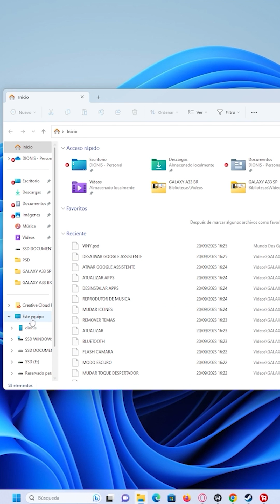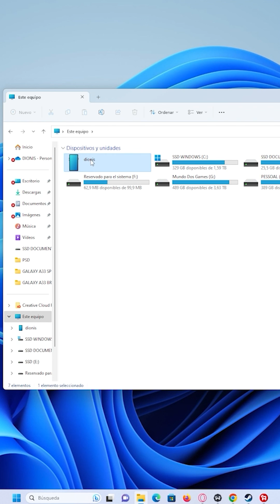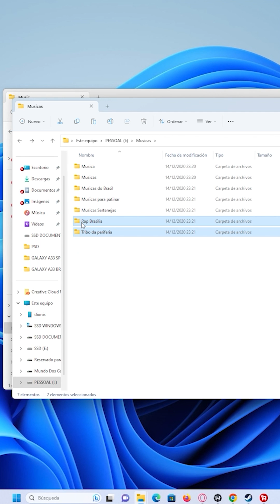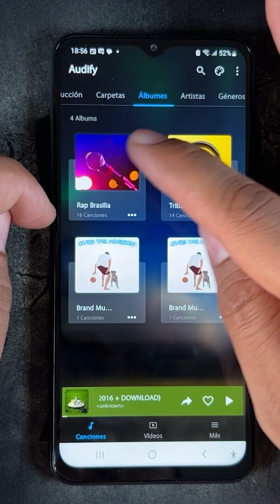Como Pasar Musica del PC al Samsung Galaxy A34